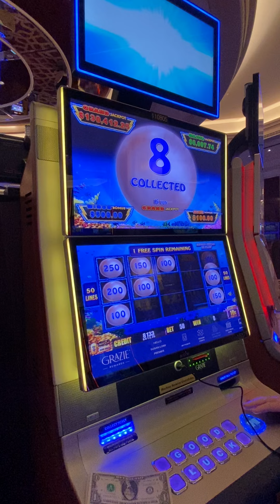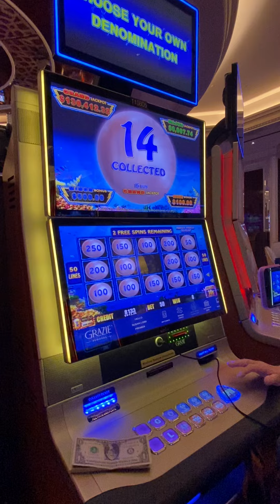BIG PEARLS!!! (FULL VERSION)